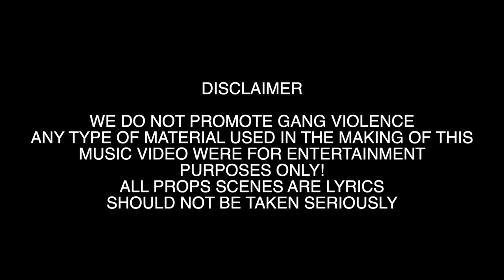KJ Mulla - Vape [Music VIdeo] | P110